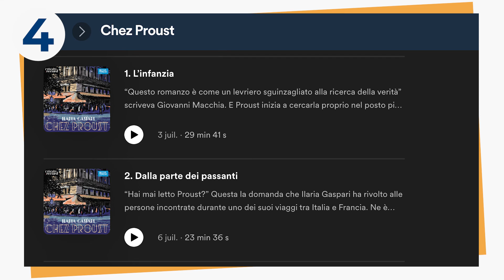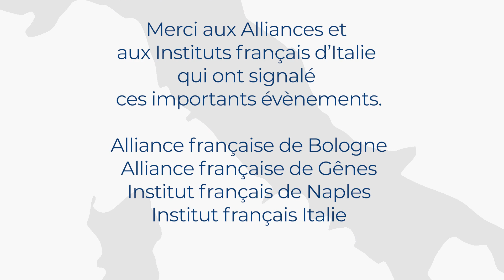L'Italie à l'heure française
Chaque mois,  @La minute française  vous propose un éventail d' initiatives
culturelles élaborées par des organismes, des associations, des mairies, des régions ou des
 collectivités ayant toutes le commun dénominateur d’offrir un aperçu sur la culture française
 en Italie.
En décembre ne manquez pas :
1) l’exposition Sabine Weiss – La poesia dell’istante, au Palazzo ducale de Gênes.
2) le podcast Proust, viaggio sentimentale nella "Recherche" di Ilaria Gaspari
3) EUROPA. Cinema al femminile
4) le cycle de conférences  “à voix haute” de l'Institut français Italie